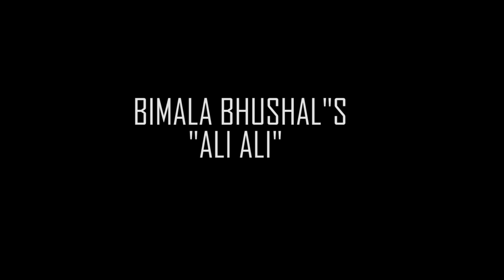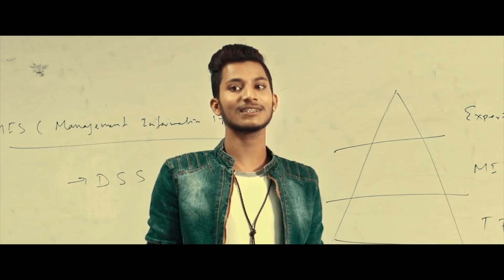Ali Ali..../Bimala Bhushal/Feat: Najir Husen/Namrata Shrestha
Bimala's song collection "Ali Ali..."

But-Wall Entertainment Presents
Song: Ali Ali.
NAJIR HUSEN
NAMRATA SHRESTHA

Singer: Bimala Bhushal
Lyrics: D.P. Khanal
Arrange: Uday Raj Poudel
Recorded At: A One Musician Studio
Recordist: Sajan Shah
Mixed/Mastering: Kishor Thapa

Production Manager: Nabin puri
Colorist: Rajendra Mokhtan
Camera: Rameswhor Upreti
Editor: Prabin Shrestha
Producer: Tilak Chhetri